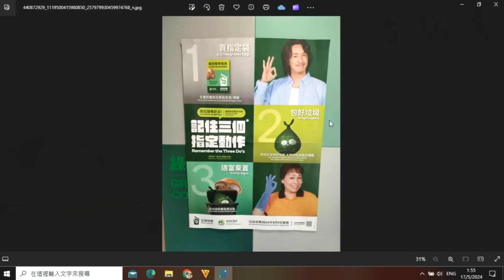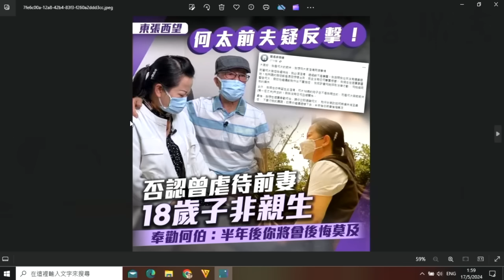政治揭露 何伯何太現象:點解長玩長有?點解佢地咁乞人憎?/垃圾徵費:親身經歷回收點如何不方便及政府宣傳不足 497b20240517